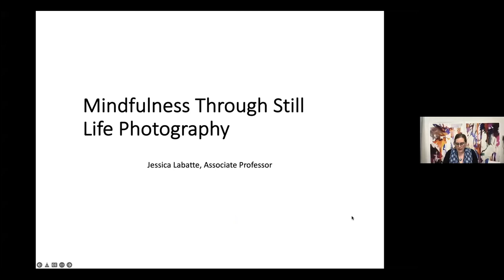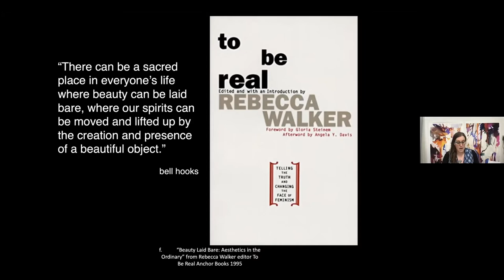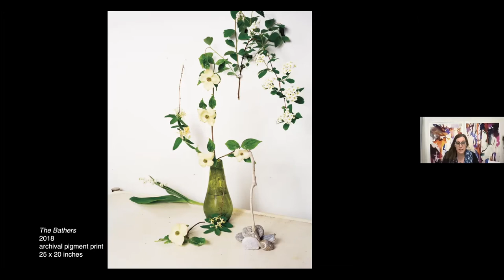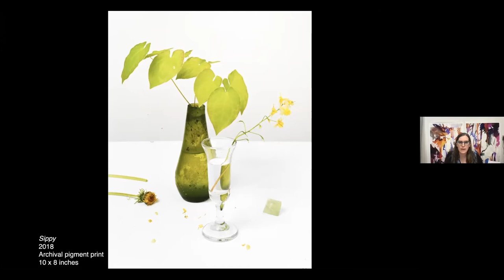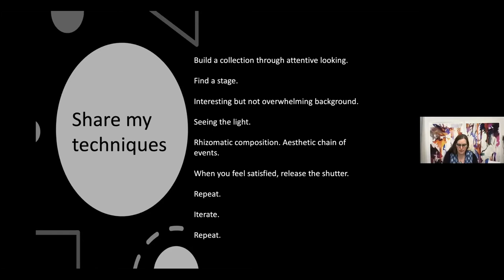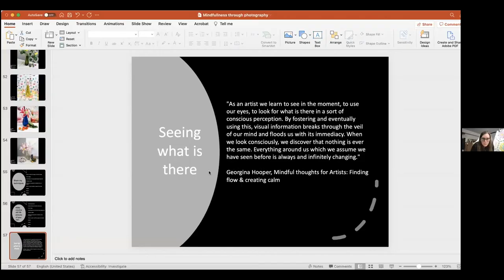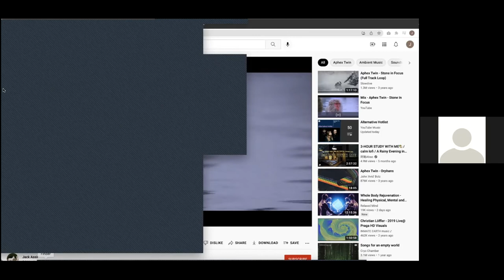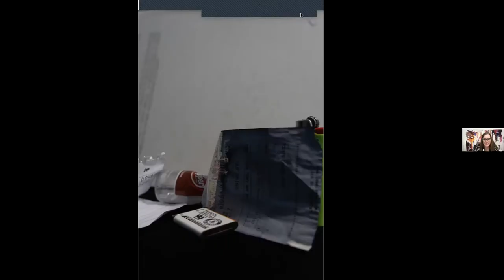NIU Art Museum - Mindfulness Through Still Life Photography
The Northern Illinois University Art Museum presented a workshop for ages 12 to adult, inspired by her series “Almanac for Shade Gardeners,” NIU School of Art and Design Associate Professor Jessica Labatte shared her studio and working methods and led the participants in the creation of their own still life photographs using mindful attention as a strategic practice.